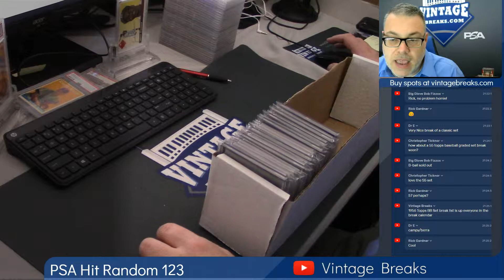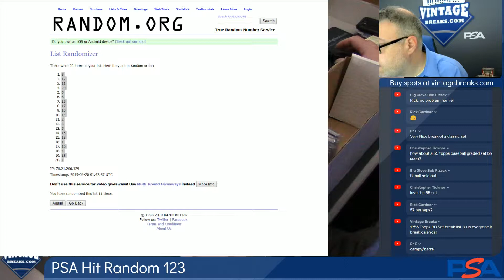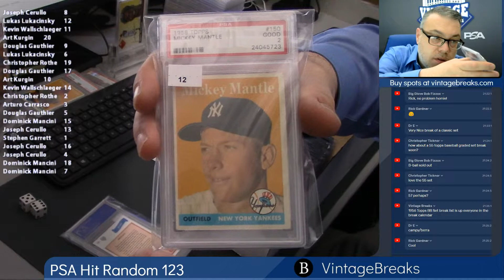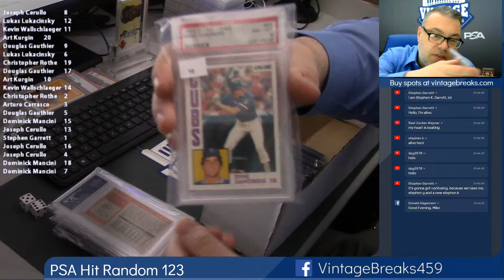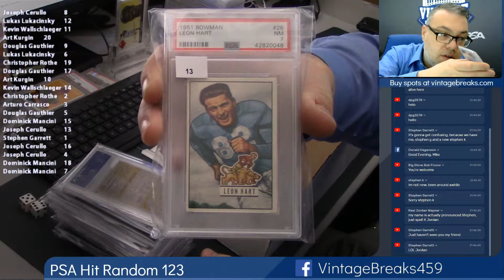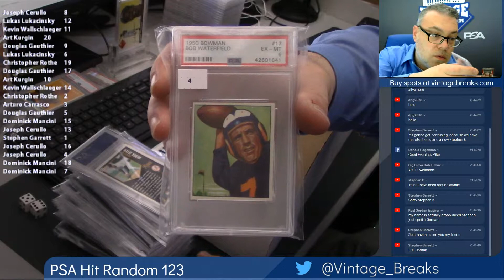04-25-2019 PSA Hit Random 123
PSA Hit Random 123